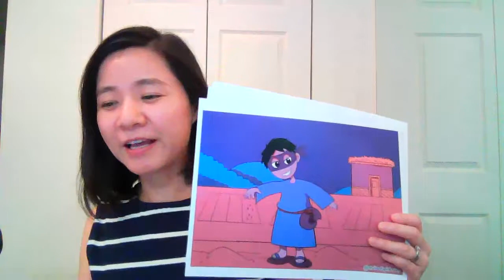The Story Of The Weeds Coloring Pages